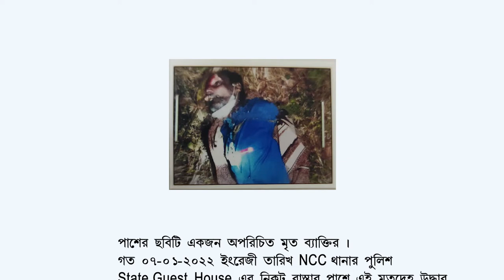Information: Dead body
Web ad D-1650